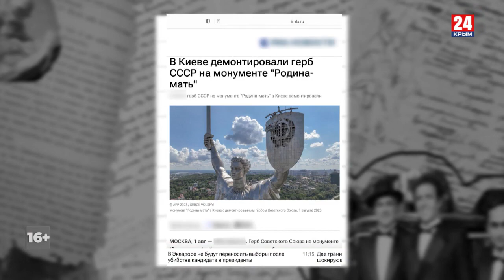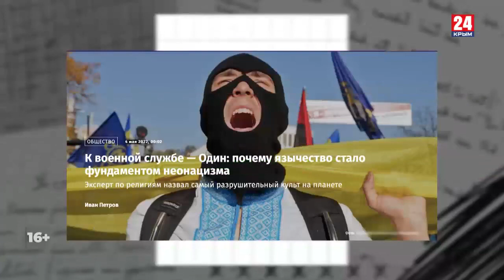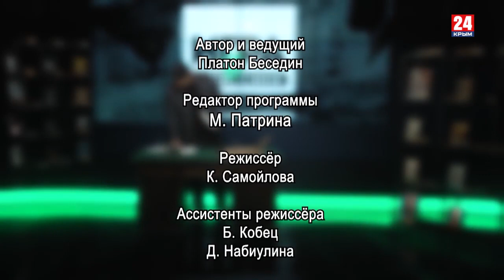Игра в классики (Беседин). Бес памяти в мёртвых городах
Что объединяет сводки новостей? Разрушение, изменение привычного облика городов. Прямо сейчас на наших глазах, но вместе с тем неуловимо, погибают не только люди, но и города, меняется их облик. Они уничтожаются либо военным путём, либо переписыванием истории. И вместе с изменением городов изменяется наша память, наш культурный и историософский код.

Ведь город — это и есть мы. Город влияет на наши мысли, эмоции, чувства. Его улицы — это наши нервные ткани. Уничтожая города — уничтожают нас. Это рождает в обществе психологические изменения и приводит его в смятение, в своего рода помешательство, вызывающее негативные реакции. Их результат мы и наблюдаем сейчас.

Платон Беседин — о том, как сохранить города и память на войне и в мирное время.